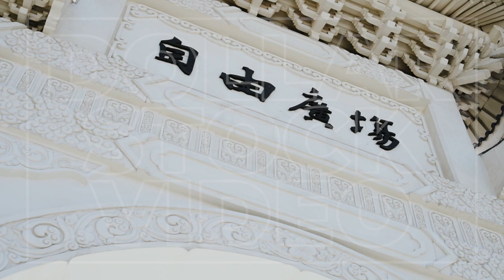Walking Under the Taiwan Liberty Square | Stock Footage of Liberty Square in Taiwan | 1080p 25fps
If you use our footage in any of your videos, drop us some love and link to our channel

This clip includes the following: Stock video clip walking under the Taiwan Liberty Square archway looking up at the inscription on the top.

Shot Details:
Panasonic GH4
Apple Pro Res 422 - .MOV File
Shot at 25fps @ 1080p

Drop us a comment with your ideas for new footage, and we will try and capture it for future videos.